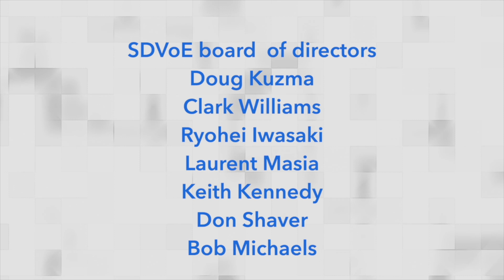SDVoE Alliance Member WyreStorm Is Sustainable, Flexible, and Available — Face to Face AV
In this episode of Face to Face AV, Justin Kennington, President, SDVoE Alliance has a  lively chat with Zec Voislav, Product Manager from WyreStorm. Zec shares with Justin how, over the past year, their networked, HD line of products has become even more sustainable by using a new chipset that consumes less power in turn requiring a smaller box size and less coding requirements. They also discuss the benefits of their well-received new transceiver which offers dual purpose use with a single cable. Turn in to hear more details about the flexibility and ease of use of WyreStorms API and the availability of products to meet your project deadlines.